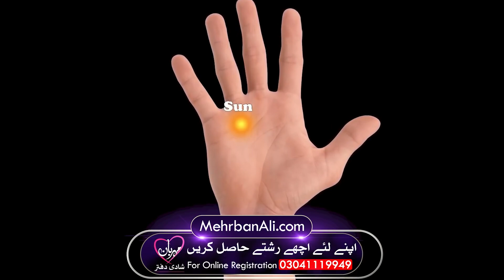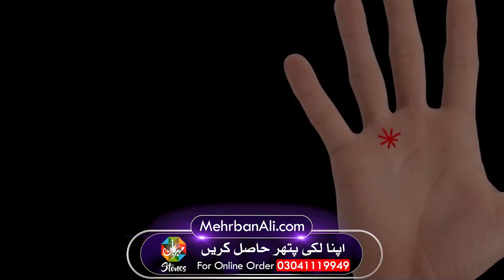Success Ka Nishan Palmistry Hath Parhna | Mehrban Ali | Mehrban TV